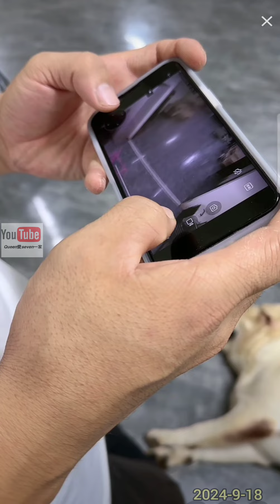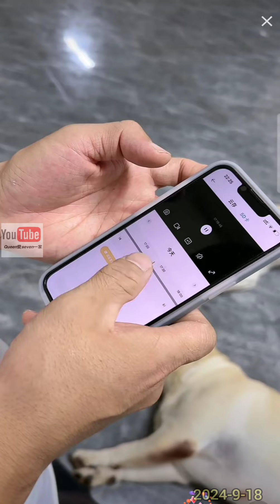拉布拉多seven老四💕2024-9-18💕Labrador seven💕seven老四小迷糊 queen 愛賽文一家 拉布拉多 💕